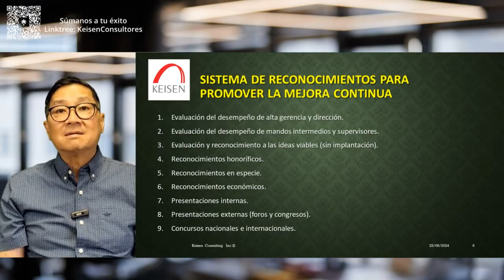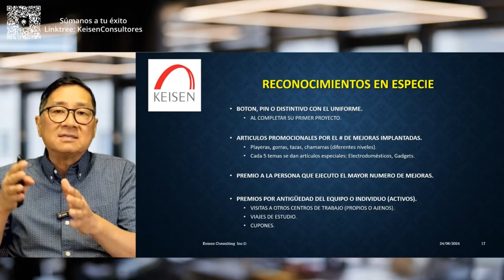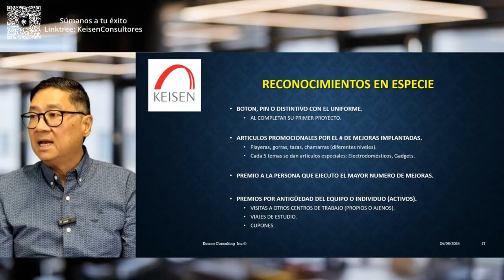145 - Tip 5. Para Reconocer Iniciativas de Mejora: Reconocimientos en especie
Los reconocimientos en especie son aquellos que las personas pueden tener de manera física y que reciben como un incentivo a las mejoras que realizaron, estos reconocimientos pueden ir desde botones, pines, distintivos en el uniforme, artículos promocionales, premios a la persona que ejecutó el mayor número de mejoras, premios por antigüedad del equipo o el individuo que tengan mejoras activas.
Reconoce de manera correcta y estratégica las mejoras que realiza tu personal, ¿No sabes cómo? Nosotros te ayudamos.